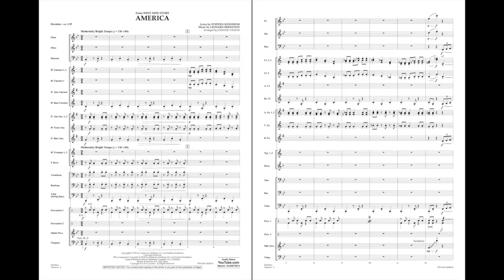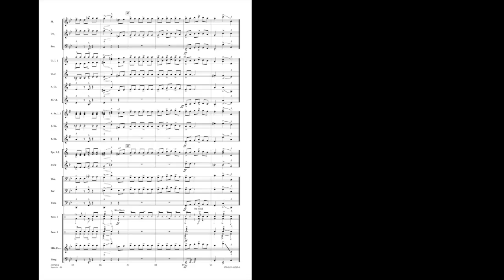America (from West Side Story) by Leonard Bernstein/arr. Johnnie Vinson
Boosey & Hawkes Concert Band - Grade 2
The music of Leonard Bernstein's West Side Story is timeliness and remains as popular as ever. In this arrangement of America, Johnnie Vinson has skillfully preserved the mixed meter rhythmic flavor of the original but in a very playable version for younger bands.
HL00274813
HL00274814